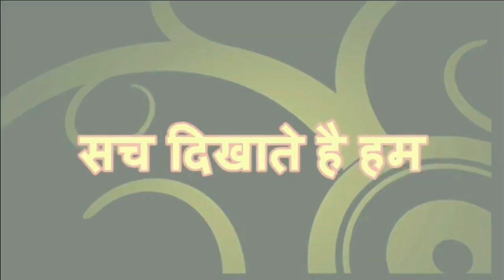साध्वी_प्रज्ञा_ठाकुर नही लड़ पाएंगी इलेक्शन MINORITY_MEDIA_CENTER !